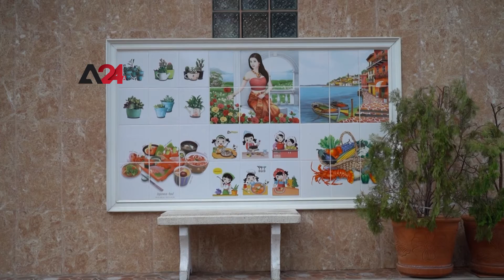Thailand – Varied reactions to the old canals and markets’ organization in Bangkok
On October 20th, 2015, Bangkok City began to organize the space in Ong-Ang Market by destroying buildings, most of which are old shops and stalls which were 500 accounts in total. It also started its landscape improvement project for Sapan Han (Han Bridge) and Ong-Ang Canal, from June 2018 until 2019, which is registered as a national historical site. The project led Ong-Ang Canal to win the international prize “2020 Asian Townscape Awards” from UN-Habitat Fukuoka in 2020. However, many locals and tourists who used to visit the place saw that the renovation has changed the whole area with no trace of the historical canal and its old market left; whereas some see it as a good sign, the demand for the area has improved, and with time it could turn into a destination for tourists. Now, Bangkok city has moved forward with its landscape improvement projects in other historical canals around Rattana Kosin Island and other areas of Bangkok with Ong-Ang Canal as its model.

ประเทศไทย – การจัดระเบียบชุมชนริมคลองและตลาดเก่าในกรุงเทพฯ ก่อให้เกิดความเห็นต่าง

นับตั้งแต่ 20 ตุลาคม 2558 กรุงเทพมหานครได้ดำเนินการจัดระเบียบพื้นที่ตลาดริมคลองโอ่งอ่าง ด้วยการไล่รื้อถอนสิ่งปลูกสร้าง ซึ่งโดยมากเป็นร้านค้าเก่าแก่รวม 500 ราย ก่อนจะเริ่มดำเนินการปรับปรุงภูมิทัศน์บริเวณสะพานหันและคลองโอ่งอ่าง ซึ่งได้ขึ้นทะเบียนเป็นโบราณสถานแห่งชาติ โดยเริ่มดำเนินโครงการตั้งแต่เดือนมิถุนายน 2561 แล้วเสร็จในปี 2562 และทำให้คลองโอ่งอ่างได้รับรางวัล 2020 Asian Townscape Awards จาก UN-Habitat Fukuoka ในปี 2563 อย่างไรก็ตาม ภาพที่ทั้งชาวไทยและนักท่องเที่ยวชาวต่างชาติซึ่งเคยมาเยือนที่นี่มาก่อนมองเห็น คือการปรับปรุงได้เปลี่ยนสภาพของคลองโอ่งอ่างจนไม่เหลือภาพของคลองโบราณและตลาดริมน้ำดั้งเดิม ซึ่งบางส่วนมองเห็นว่าเป็นเรื่องดี และหากใช้เวลาสักหน่อยที่นี่อาจกลายเป็นแหล่งท่องเที่ยวได้อีกครั้ง เวลานี้ กรุงเทพมหานครยังคงเดินหน้าปรับปรุงภูมิทัศน์คลองโบราณอื่นๆ โดยรอบเกาะรัตนโกสินทร์และพื้นที่อื่นๆ ของกรุงเทพฯ โดยยึดคลองโอ่งอ่างเป็นโครงการต้นแบบ

تايلاند -  ردود فعل متباينة على تنظيم القنوات والأسواق القديمة في بانكوك

شرعت مدينة بانكوك في 20 أكتوبر 2015، بتنظيم مساحة في سوق أونغ أنغ، فقامت بهدم بعض المباني، وهي متاجر وأكشاك قديمة وصل عددها إلى نحو 500. كما بدأت أيضاً في الفترة ما بين يونيو 2018 حتى 2019 بمشروع تحسين المناظر الطبيعية لسابان هان (جسر هان) وقناة أونغ أنغ المسجلة كموقع تاريخي وطني. وفاز مشروع قناة أونغ أنغ بالجائزة الدولية في "جوائز التاونسكيب الآسيوية 2020" التي تمنحها لجنة الأمم المتحدة  للمستوطنات البشرية في فوكوكا ، ومع ذلك، فإن العديد من السكان المحليين والسياح الذين اعتادوا على زيارة المكان من قبل، يرون أن عمليات التجديد غيّرت المنطقة بأكملها، ولم يتبق أي أثر للقناة التاريخية أو سوقها القديم،  بينما يرى بعضهم أنها بادرة جيدة، وقد تحسن الإقبال على المنطقة، ومع الوقت يمكن أن تتحول إلى مقصد للسياح.
وفي إطار خططها المتواصلة لتحسين المظهر الحضاري،  تسعى مدينة بانكوك لتنفيذ مزيد من المشاريع التي  تستهدف محيط  العديد من القنوات التاريخية الأخرى حول جزيرة راتانا كوسين ومناطق أخرى، وفق نموذج قناة أنغ أونغ.